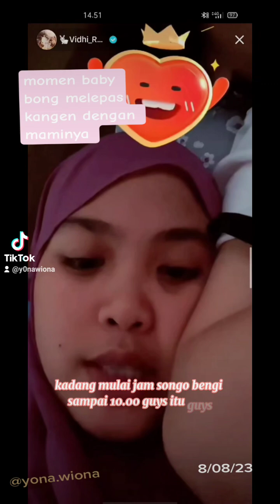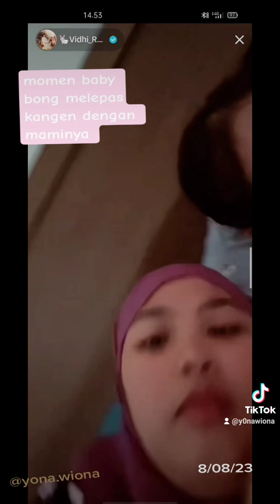masih kangen maminya bong bete di ajak pulang,y sabar ya cantik nanti ktm lagi